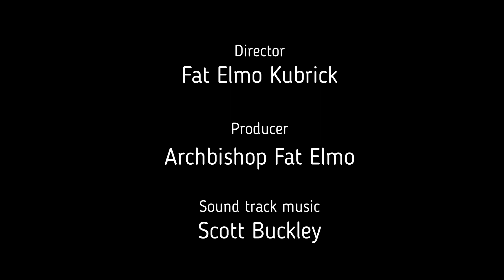Marksboro Rapids on The Mighty Paulinskill River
Long but fun series of rapids on the Paulinskill River.